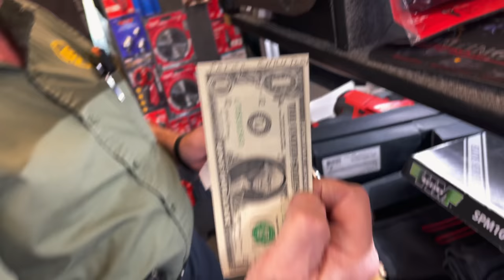Joe's AllStar Tools: IPA Cut Off Wheels That Actually Last! Vim Master Spark Plug Set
Joe is back with another Joe's AllStar Tool Monday! This week we take a look at a cutting wheel that won't leave you in the dust and will last longer than you could ever imagine! We also take a look at the hard protective case for your NOCO jump boxes and the VIM MASTER SPARK PLUG SET.

Kick off your week right with a Joe's AllStar Tool video!

Koon Trucking
200 Davidson Dr.